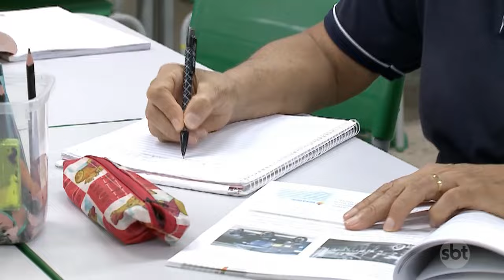Alunos com mais de 60 anos passam de 3 mil no estado